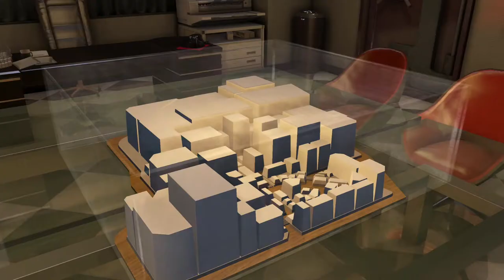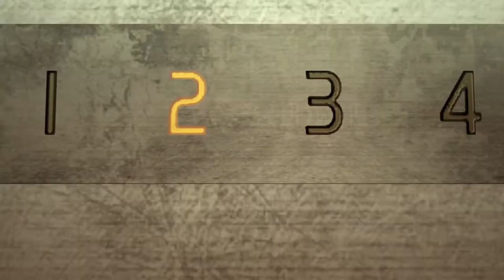Yakuza 0 Walkthrough - Episode 10